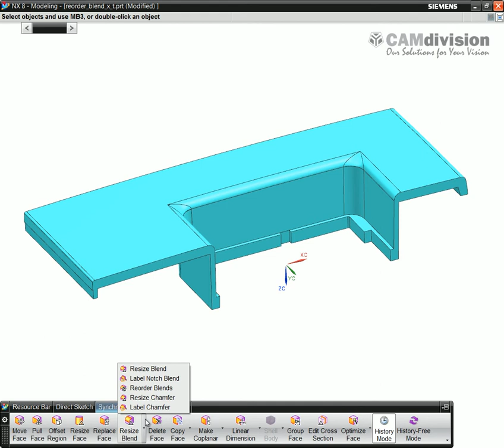Przyklad-9-Label-Notch-Blend-ksiazka-NX-Synchronous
Celem ćwiczenia jest wykonanie zmiany naroża przez przebudowanie promienia.